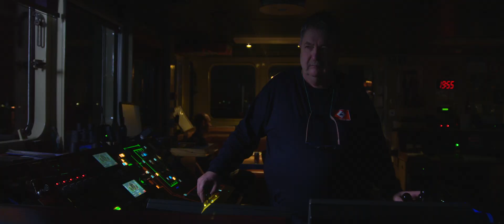WELKOM AAN BOORD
De bemanning van de Amazone vertellen jou in het kort waarom werken bij Baggerbedrijf De Boer zo aantrekkelijk is.